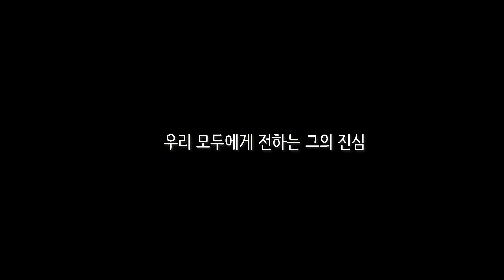유사나헬스사이언스 코리아 최고스폰서, 안치범의 진심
지난 9월에 있었던 대한민국 최고의 유사나 그룹, 유니스타즈의 1박2일 세미나를 마무리하는 안치범 스폰서가 우리 모두에게 건네는 말입니다.  박청자&편학범 8스타 다이아몬드 디렉터에게 모두가 힘들어하던 예전의 어느 날 진심을 담아 전했던 글귀가 지금 다시 우리에게 전해집니다.